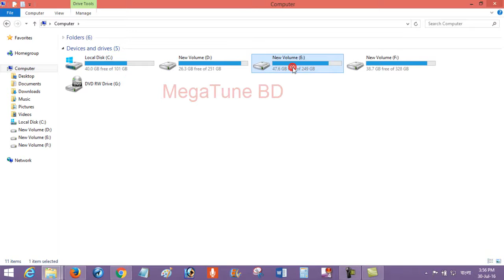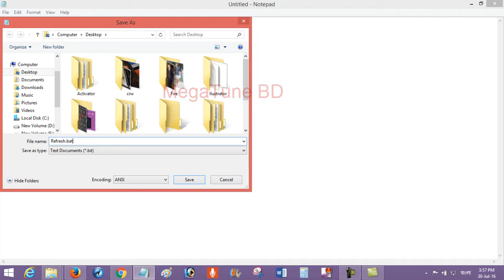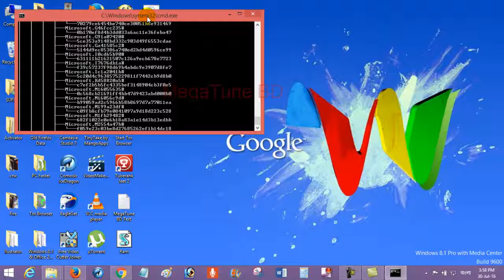►► How To Refresh All Drive In PC Computer Only One Click [Bangla Tutorial]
How To Refresh All Drive In PC Computer Bangla Tutorial

Welcome Back. This video is all about How To Refresh All Drive In PC Computer Bangla Tutorial. Hope you will be able to do this easily.

Source File:
Code
Echo Off
cd/
tree
C:
tree
D:
tree
E:
tree
F: